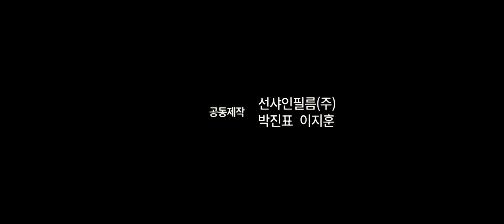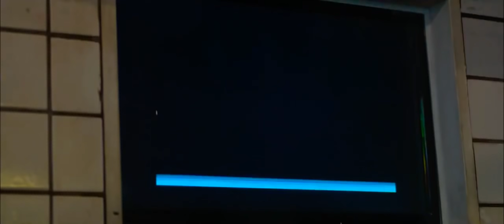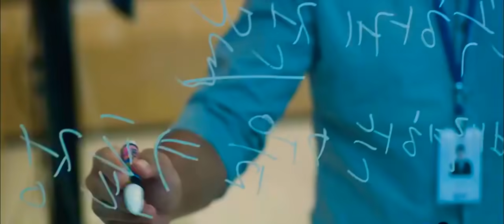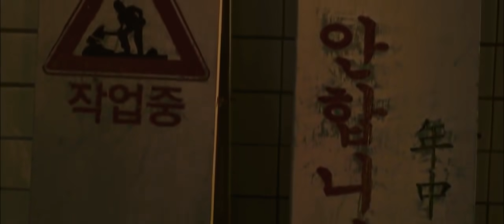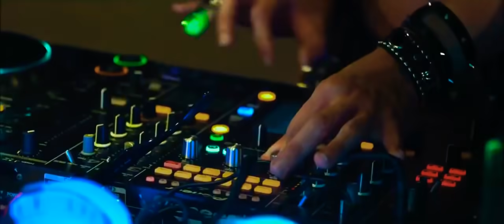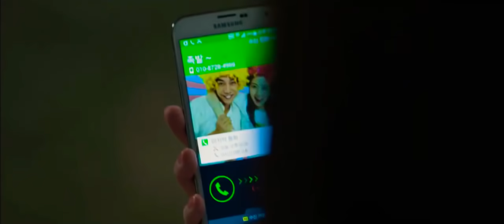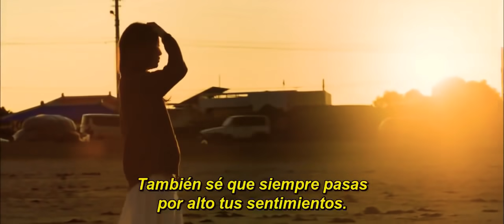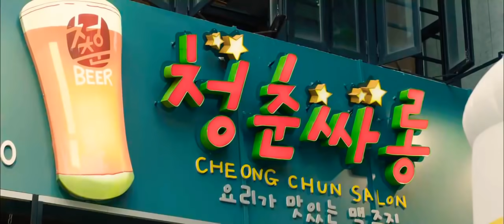Película Coreana Completa Subtitulado Español.